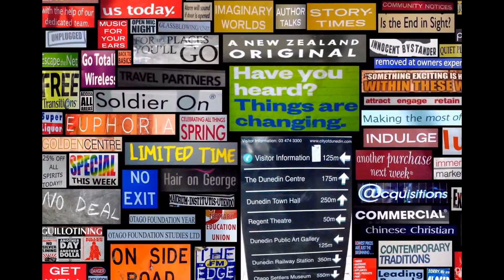photo art sample of alan tansley